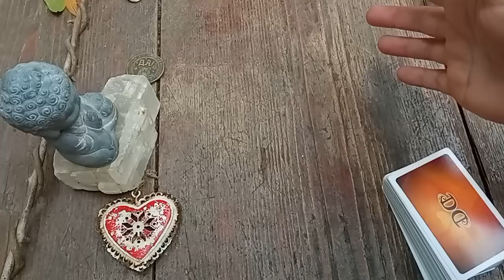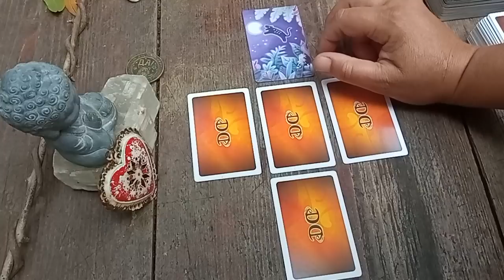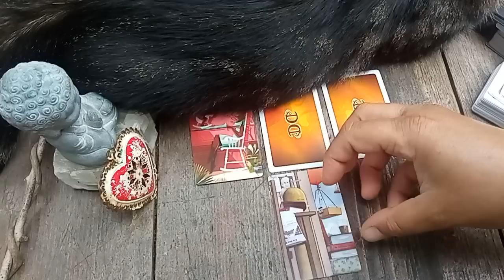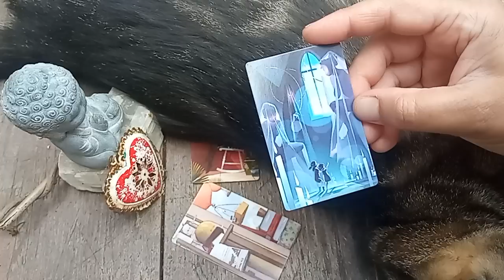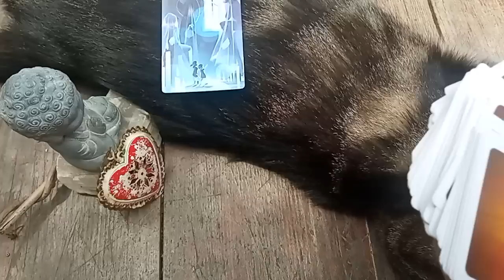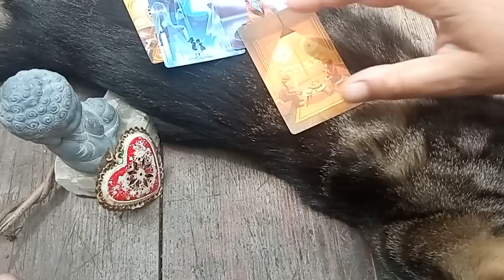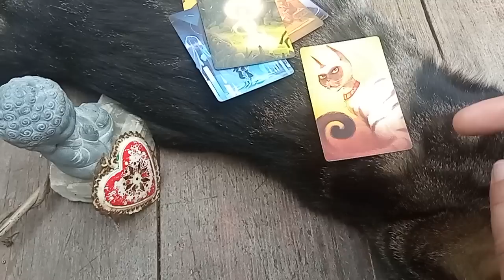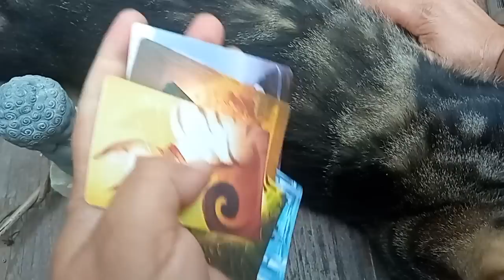💓UNE RELATION ENTRE INNOCENCE ET MATURITÉ 💓Guidance Sentimentale Intemporelle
Salut mes Lumières d'Amour 💖💖💖

J'ai remarqué qu'il est parfois très difficile de se libérer d'anciennes relations, d'anciens espoirs qu'un lien se vive ou se répare, voir même de se débarrasser de Mémoires de toutes sortes qui nous tirent, nous tiennent, nous limitent dans notre Vie au Présent ! J'ai donc commencé à travailler sur un pack de "Libération des Mémoires et Lâcher prise sur le passé" que j'ai appelé

🥰"PACK REGENER'ESSENCE : COUPER AVEC LE PASSÉ". 🥰

Je suis heureuse de vous le proposer aujourd'hui ☺️ et j'espère qu'il vous aidera dans votre cheminement 💖💝(⁠✿⁠^⁠‿⁠^⁠)

Il est composé de 4 vidéos :

1- ✨❤️ COUPER AVEC LE PASSÉ ❤️✨ RITUEL ÉNERGÉTIQUE D'INTENTION🕯️🌠🦋🕊️Nettoyage des Mémoires ❤️

2- 🌠🕯️ LÂCHER LE PASSÉ 🕯️🌠 CONTE MEDITATIF

3- 🧘 LIBÉRATION 🧘 CARTE MEDITATIVE

4- ✨🕊️✨ LASYA DE PARVATI ✨🕊️✨ EXERCICE DE GUÉRISON ❤️ Guérir les blessures du passé pour s'appartenir

Le pack REGENER'ESSENCE est accessible à tous sur demande en m'écrivant sur ma boîte mail (le pack est à 30 EUROS).

Amour Joie et Lumière en Toi ❤️❤️❤️

Minha (⁠✿⁠^⁠‿⁠^⁠)

Gros bisous 😘😘😘
Minha (⁠✿⁠^⁠‿⁠^⁠)

GUIDANCE PRIVEE :  les réservations sont ouvertes pour les Membres 😊

🌈 DEVIENS CONTRIBUTEUR 😊😉

Minha ^-^

Minha ^-^

Minha  ^-^